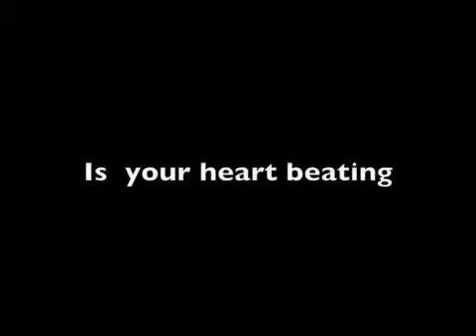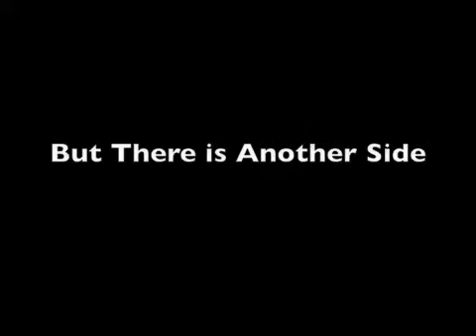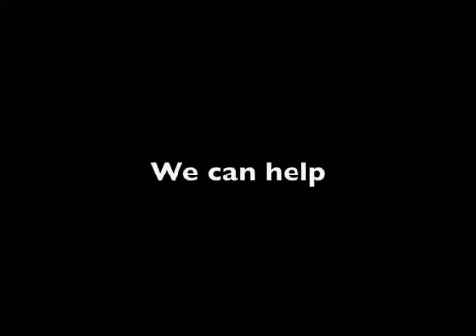Are You A Sugar Junkie?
Do you wonder if you are a sugar junkie? Here are some great clues...and a great solution.